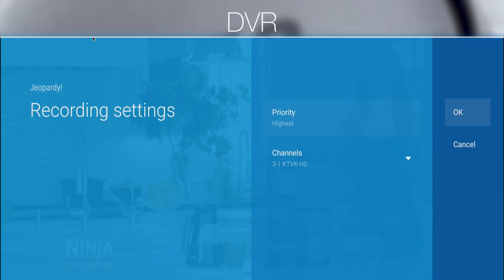Channel Master | Introducing the STREAM+ Media Player w/ TV Tuners, Live Channels DVR, Apps & Games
Stream+ is a media player that integrates streaming services and games with live broadcast TV and includes an on-screen channel guide with DVR capability to pause, rewind and record live TV.

Consumers can add their favorite streaming services and games from the Google Play™ store to combine with the free local broadcast channels provided through a connected TV antenna, all within a single graphical user interface and a single HDMI connection to the TV. Stream+ also includes advanced Google features such as built in Chromecast™ functionality and integration with Google Home™.

The Live Channels app installs automatically during the Stream+ setup process to add over-the-air broadcast TV channels into a graphical guide, and installing a MicroSD storage card activates the Live Channels DVR setup process. The dual internal TV tuners allow the user to record one live program while watching another, or record two live programs at the same time while watching a recorded program or using a streaming service.